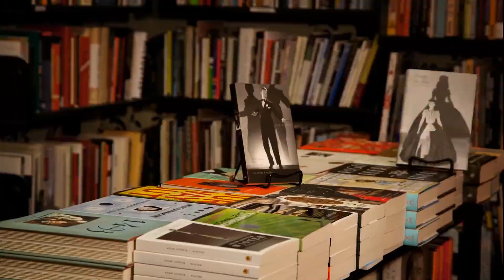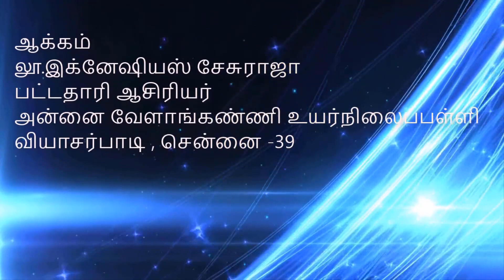7ஆம் வகுப்பு தமிழ் இரண்டாம் பருவம் கல்வியே அழியாச் செல்வம்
7ஆம் வகுப்பு தமிழ் இரண்டாம் பருவம் கல்வியே அழியாச் செல்வம்